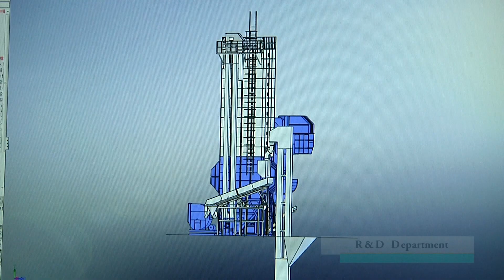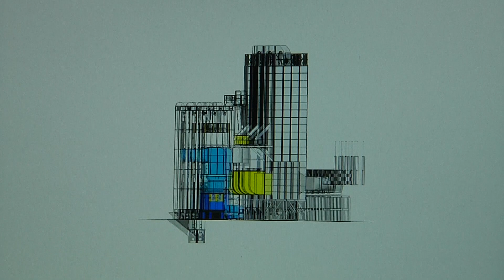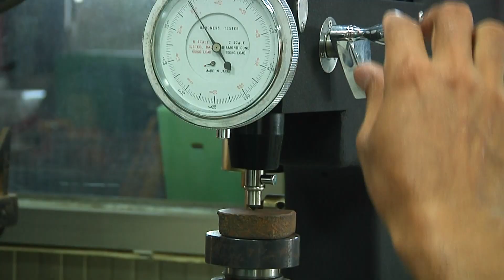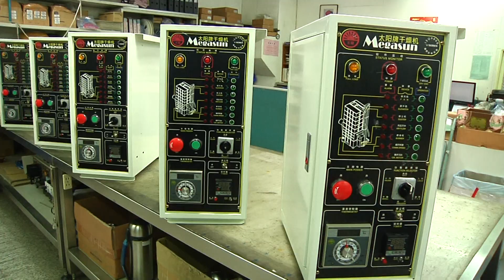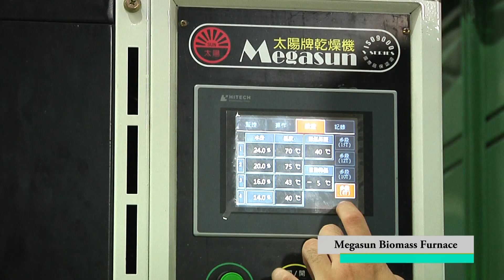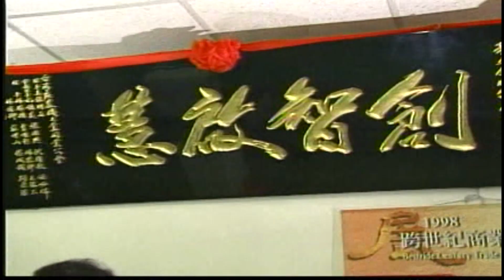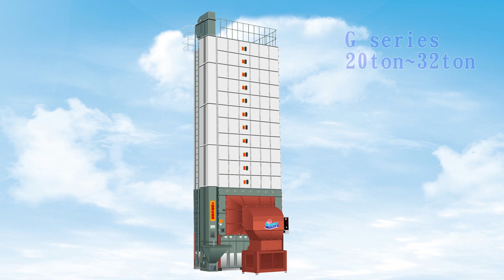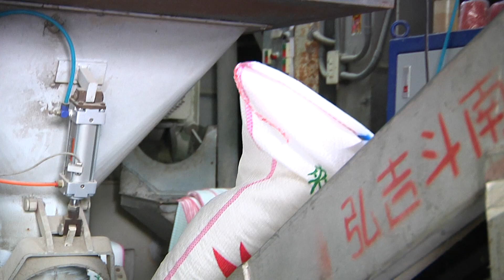三升農機簡介-英文版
從事榖物乾燥機的研究與開發，成為國內唯一專業製造廠，所生產的產品適用於稻榖、玉米、高梁、麥類及咖啡等各種用途。

各機型可依客戶需要選擇，由1.2噸～100噸，分為MS、C、V、H、F五型，其產品均經農業試驗所測試合格，符合CNS國家標準，另有多項產品正逐步開發中。

主要產品：稻穀乾燥機/雜糧乾燥機/自動控制系統/週邊工程/碾米加工設備/溫室加溫設備/食品及藥材乾燥設備